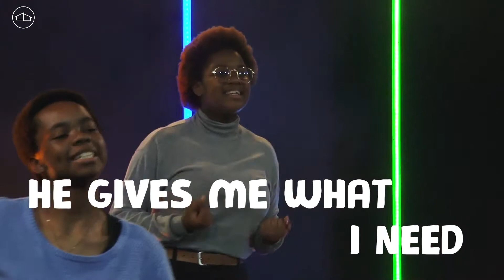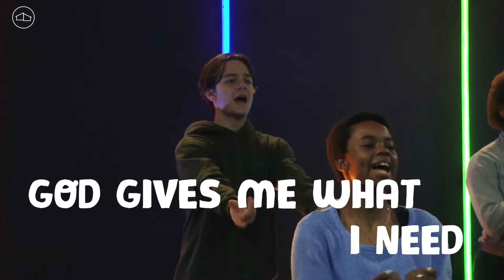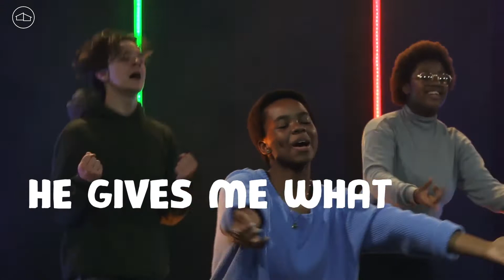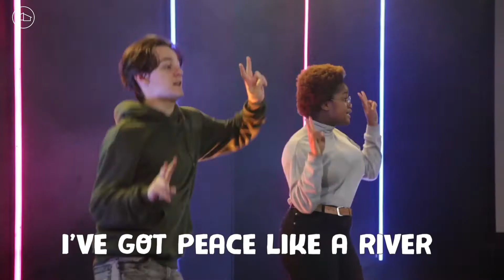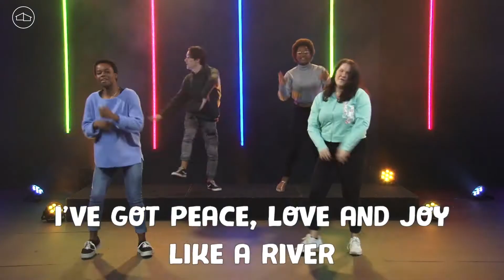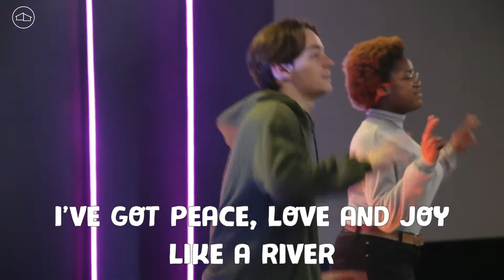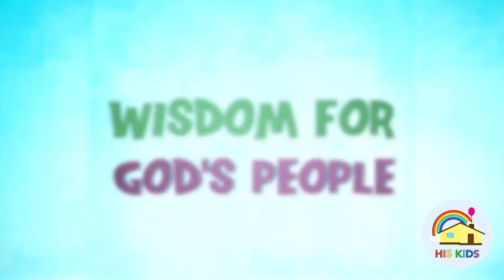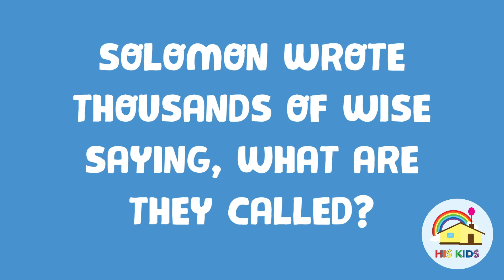His Kids Online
It’s Sunday! 🌈
And we are so happy to have you join us as we continue our Sunday adventures together. 🚀
Remember to drop a comment and say hi as you go along with us today. 💬
Look out for our His Kids Zoom Connect on Thursday and feel free to message us if you need anything. 💛